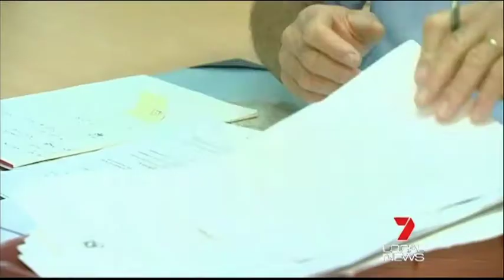Member for Nicklin Peter Wellington Retains His Seat in 2012 Queensland Elections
Peter Wellington has retained his Independent seat of Nicklin in the Queensland State Elections for 2012.

Fiona Simpson retained her seat of Maroochydore with a convincing win for the LNP.

Bronwyn Stevens USC political lecturer believes the LNP has too much power now in Queensland.

26 March 2012